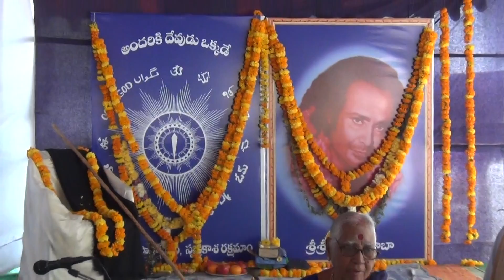2017 vijayawada sabhalu_64(11-02-2017)